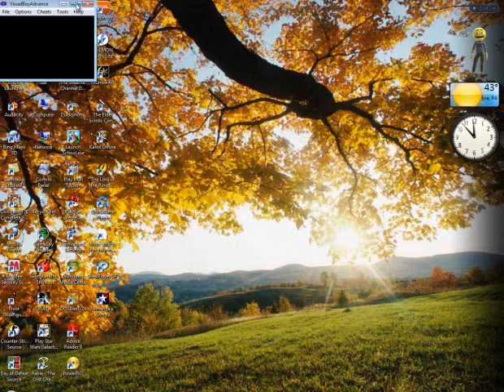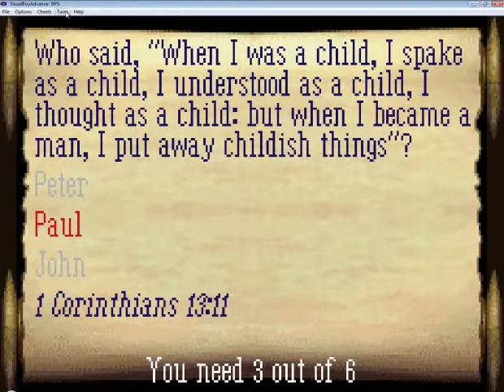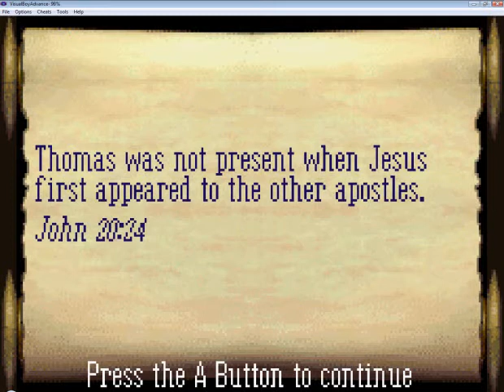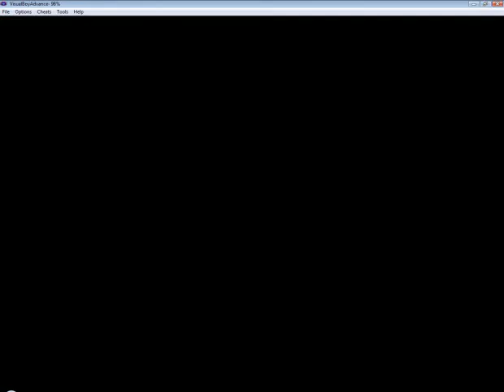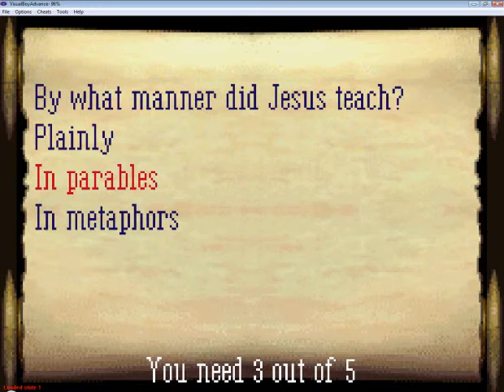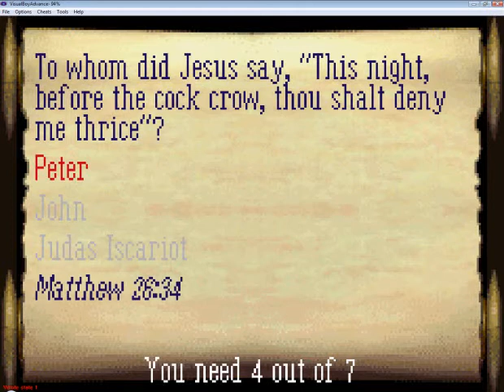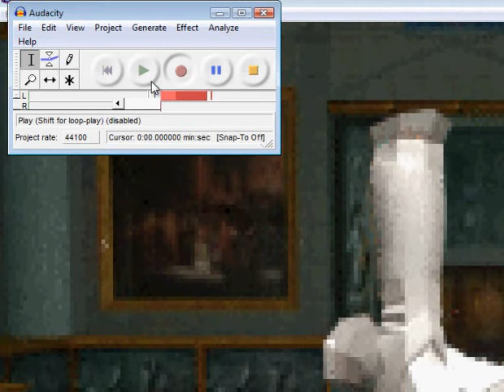bible game part 1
god loves everything but this game!